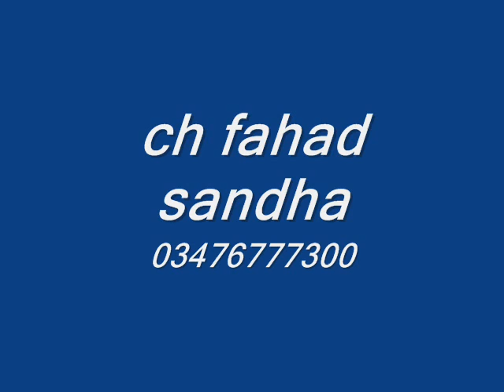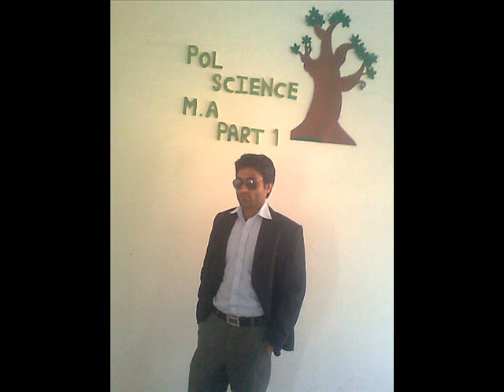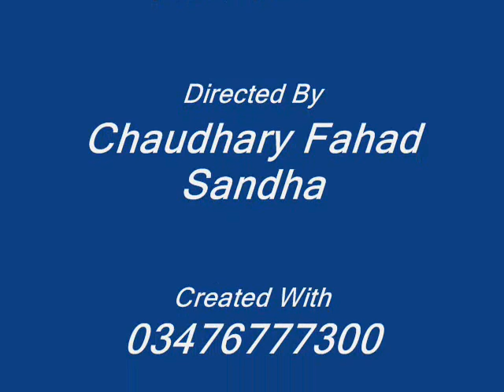GOVT MURRAY COLLEGE SIALKOT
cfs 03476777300